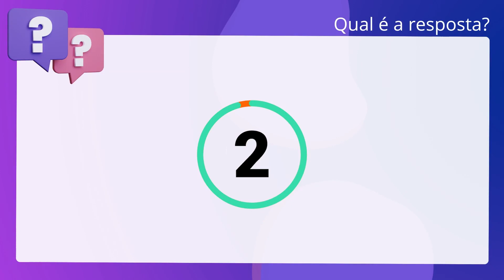QScon Direito: [Art. 199-B, ECA] FGV 2021 - Juiz Substituto (TJ-PR] - Adaptada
Art. 199B, ECA | FGV 2021 | Juiz Substituto | (TJPR | Adaptada

Considerando o sistema recursal previsto na Lei n° 8.069/1990, é correto afirmar. que nas ações de destituição do poder familiar, o recurso de apelação deve ser. recebido apenas no efeito devolutivo, conforme previsão legal.

Gabarito: Verdadeiro